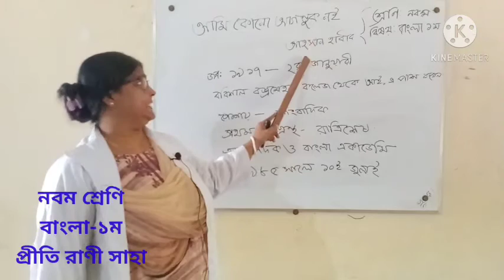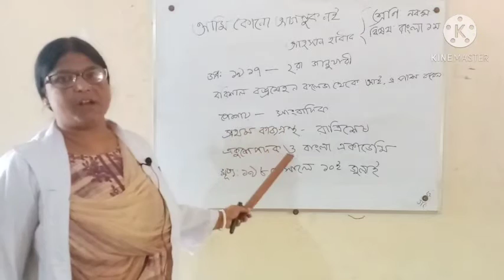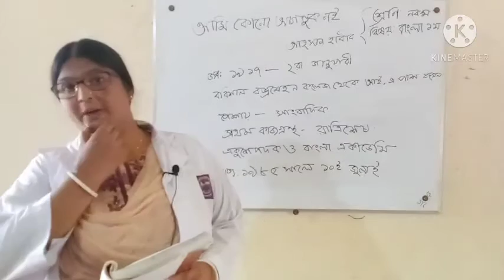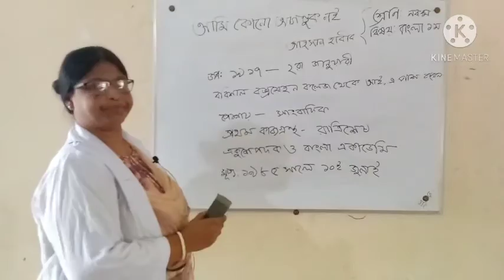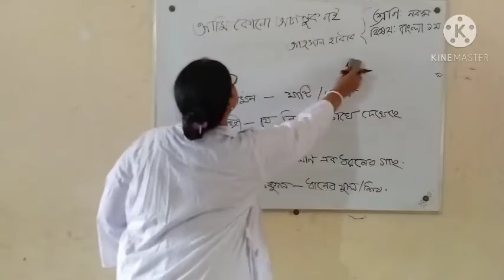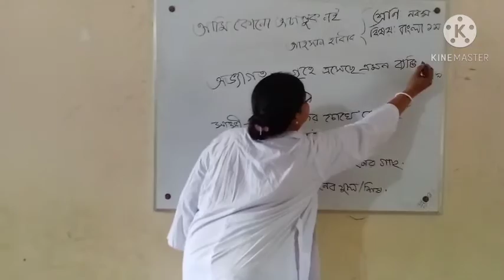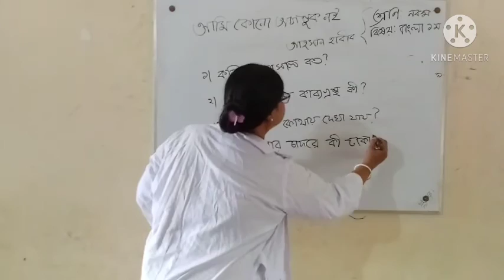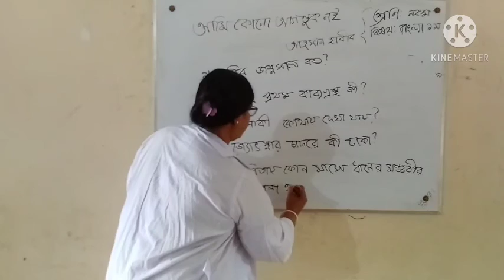Bangla-1st paper Class- Nine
Municipal preparatory High school, Jashore
Online class